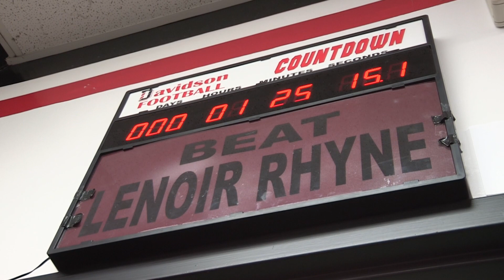Davidson Football All Access: Head Coach Paul Nichols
Get an unprecedented look inside the Davidson football program! Davidson head football coach Paul Nichols allowed cameras to follow him in the locker room and on the sidelines during the Wildcats' game versus Lenoir-Rhyne on Sept. 14, 2013.